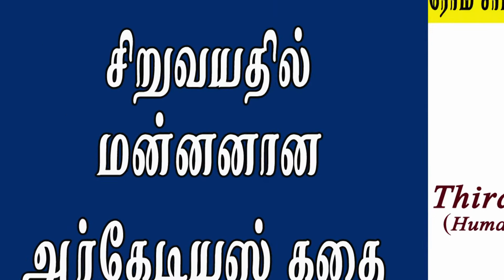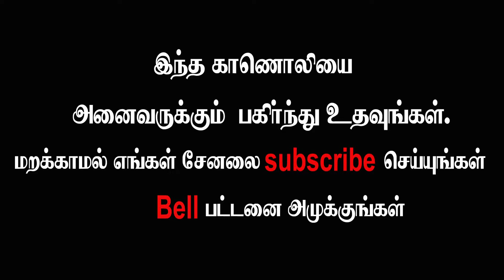சிறு வயதில் மன்னனான ஆர்கேடியஸ் கதை /Arcadius story /Rome History(Third World War -283)